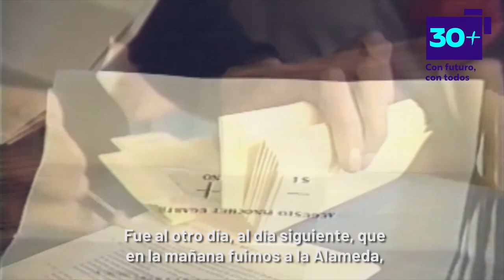Roberto Aguirre | Bailó Vals en la Alameda | Tenía 19 para el plebiscito de 1988